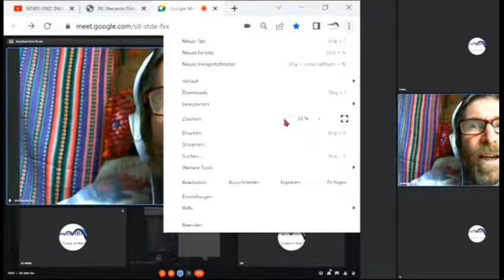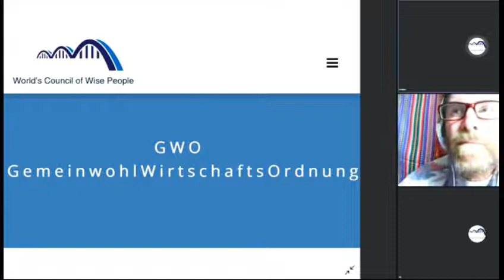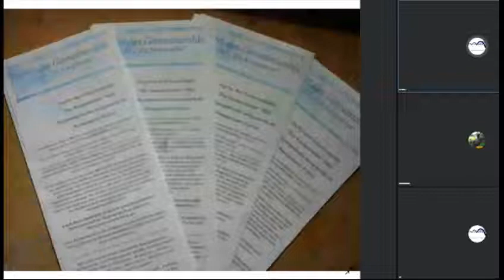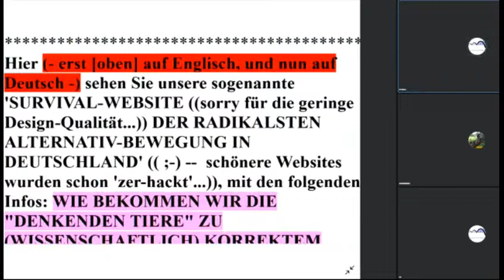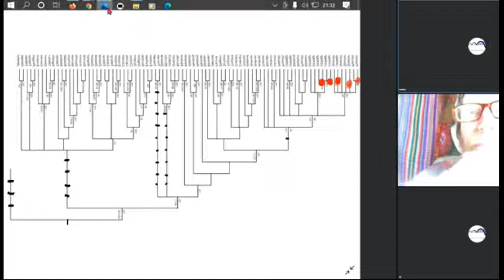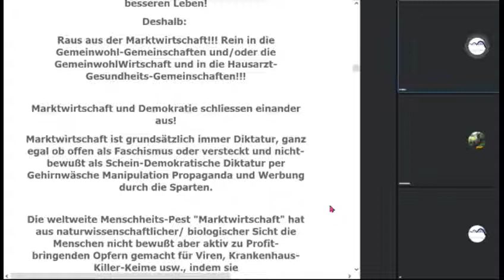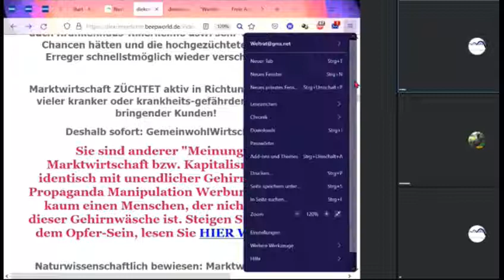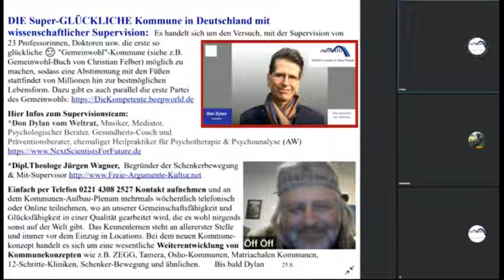Wahl dieBasis kaputt 1,1% Ukraine - Corona -Stop: Gemeinwohl-Ökonomie Christian Felber GWÖ-GWO-Kombi